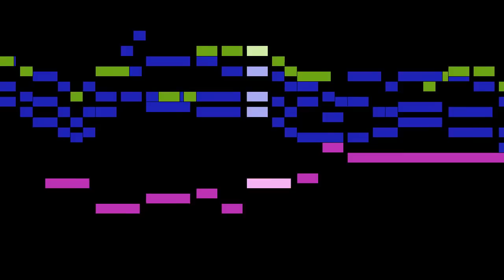Tinel - O Maria die daar staat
An animated score of "O Maria die daar staat", from Gezelleliederen, by Tinel.